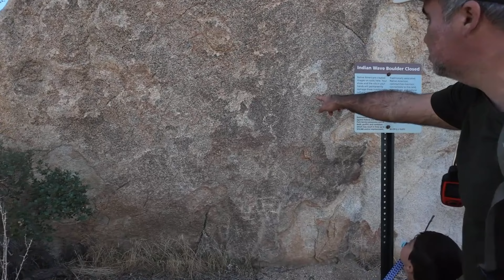Joshua Tree National Park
We spent 5 days here and would have stayed longer if we could. There is so much to do and a myriad of rocks to scramble and explore. We left a section of the part unexplored to visit in the future when Ryan can hike longer.